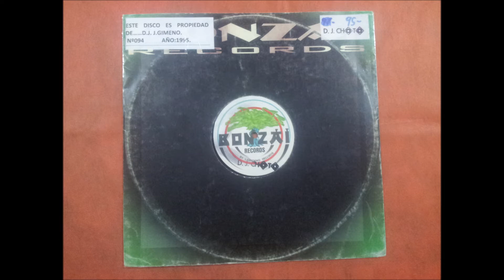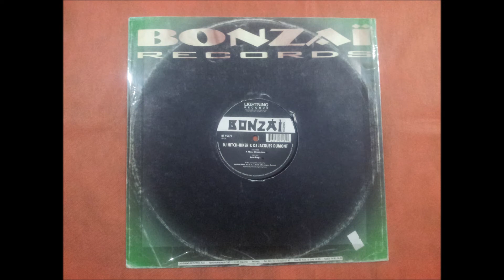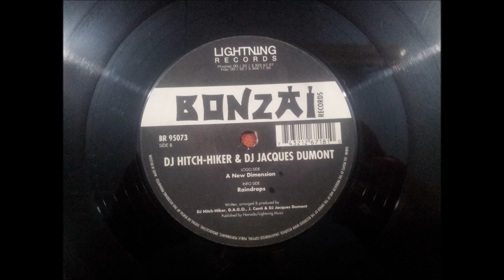D.J. HITCH-HIKER & D.J. JACQUES DUMONT.(A NEW DIMENSION.)(12''.)(1995.)